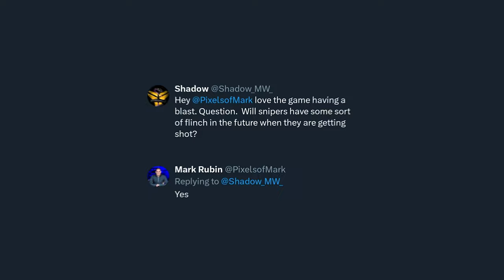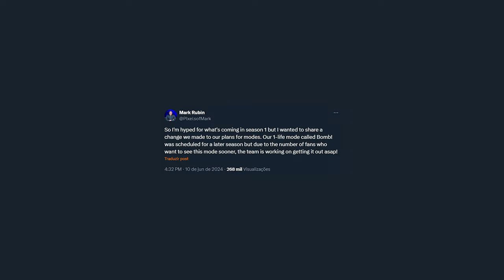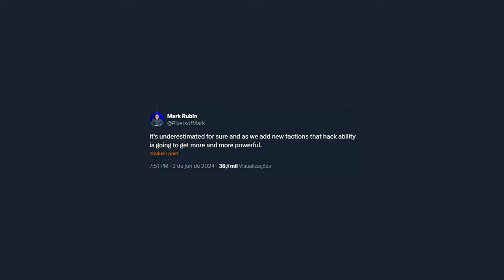A Ubisoft realmente fez isso! RAINBOW SIX na SEASON 1 do XDEFIANT! 😨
► Capítulos
00:00 Introdução
00:42 1. Nova facção
02:31 2. Armas novas
03:10 3. Mapas novos
04:02 4. Modos de jogo novos
04:35 5. Ranked
04:58 6. Novas skins
05:23 7. Anticheat
06:09 Fechamento